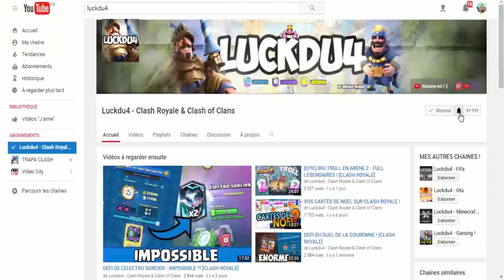CLASH ROYALE - PACK OPENING + 2 VS 2 !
Bonjour à tous on se retrouve pour une vidéo sur : 'CLASH ROYALE - PACK OPENING + 2 VS 2 !'

Bon Visionnage !